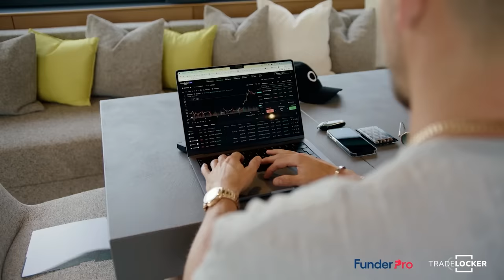$100 to $17M: Cue Bank's Trading Journey That Changed Everything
Want to LEARN more?
Want to START making money?

In this podcast, we take a comprehensive dive into the world of trading, exploring what it takes to succeed both as a trader and in life. We discuss how to balance a career while trading, identify the right time to transition to full-time trading, and make life-changing decisions that align with your goals.

Through engaging stories and practical examples, we uncover the key habits, routines, and strategies that successful traders use to navigate the markets and manage their lives.

This conversation goes beyond trading strategies to touch on essential topics like protecting your privacy, leveraging accountability to stay on track, and using positive pressure to achieve your goals.

You'll hear insights on making smart financial decisions, such as when to splurge or hold back, as well as the importance of building relationships, finding mentors, and learning from streamlined education.

From the early days of starting as a trader to pivotal moments of transformation, this podcast is packed with actionable advice and real-life lessons.

Whether you're just beginning your trading journey or looking to refine your approach, this episode offers valuable insights that can help you build a sustainable and successful path. There’s something here for everyone, no matter where you are on your journey to success.

🔑 Key Takeaways:
1. Trading Insights: How to balance work and trading, and when to quit your day job.
2. Daily Habits: The importance of chart time, accountability, and positive pressure.
3. Big Decisions: When to splurge, protect your privacy, and leverage social media for deals.
4. Learning & Mentorship: Why mentors and streamlined education are essential for success.

⏰ Timecodes ⏰
0:00 Intro
0:43 When did you start trading?
4:04 Which job is good to have while trading?
14:12 Advice for everyone
15:58 What should I be doing daily?
18:51 Chart time is important
20:48 When do you quit your day job?
25:07 A moment in your life where change was needed
29:35 What you should not do, and why you shouldn't splurge
38:52 At what point do you buy your mom a car?
40:39 When did interesting deals start coming to you?
44:45 Why you should stay private, and how do you protect your privacy?
46:34 When did deals start coming to you from your social media?
51:05 Accountability ideas & the importance of accountability
53:40 Using positive pressure to your advantage
54:04 Some things you've never been asked before & starting businesses
1:00:58 A bad recommendation in the industry
1:02:00 Learn from Mentors and streamlined education
1:07:12 Outro

Gain practical advice for navigating trading, balancing life decisions, and building a strong foundation for financial and personal growth. Learn how to set yourself up for success while avoiding common pitfalls.

Hi, I’m Owen Morton! With over 15 years in fintech, I’ve helped more than 2.5 million traders worldwide build secure financial futures. From launching my first business to leading DeusX, a family office managing over $1 billion, I’m passionate about creating, growing, and making an impact.

On this channel, you’ll find actionable insights on:
1. Building Wealth
2. Launching Businesses
3. Developing a Success Mindset